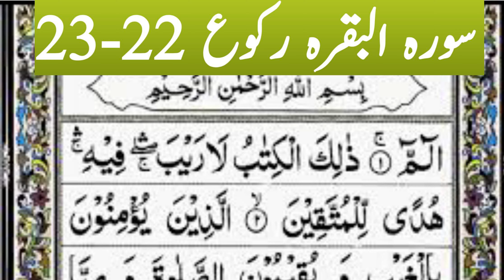Surah baqarah ruku 22-23 | surah baqarah tilawat